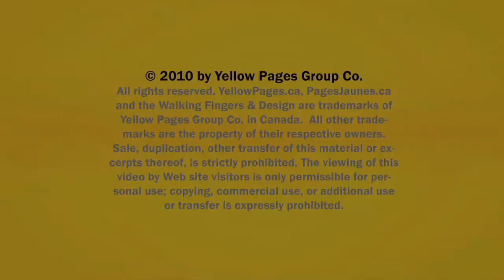Kitchen Cabinets Kitchener Waterloo Custom Kitchens ON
Custom Kitchens located in Kitchener Waterloo is an excellent choice if you are looking for kitchen cabinets or bathroom cabinets.